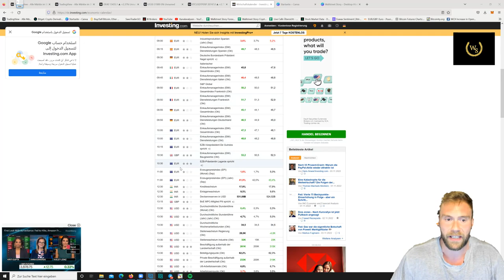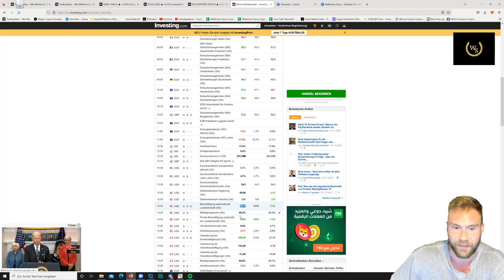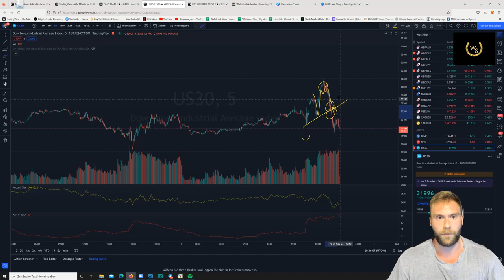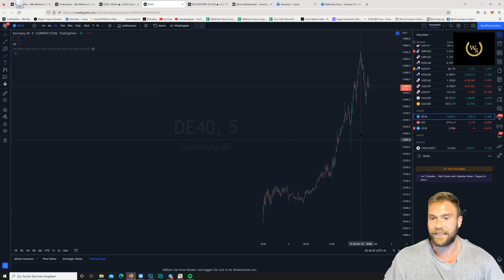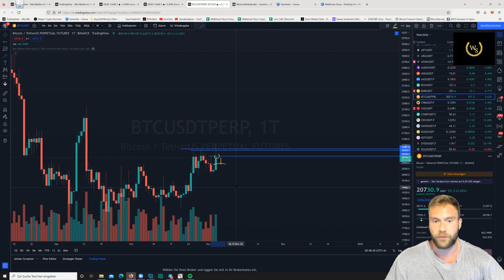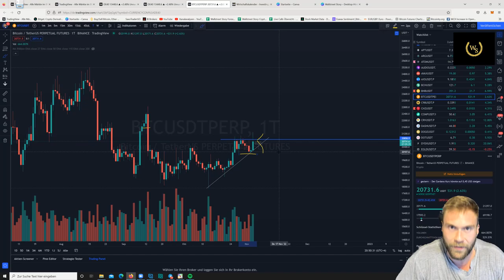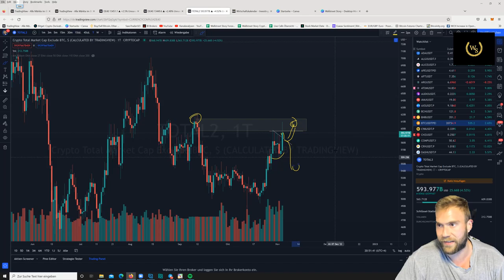Bitcoin-Update nach den NFP! Wilde Bewegungen und viel Spielraum für höhere Zinsen!